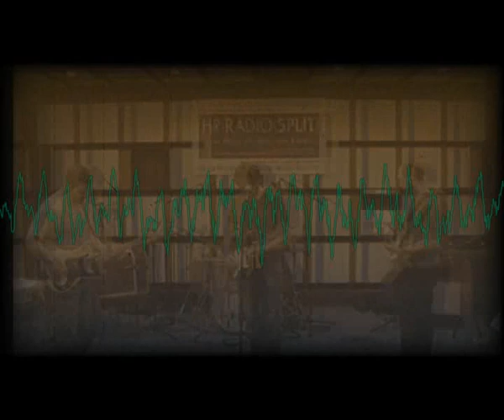Kundyak Mezhie - I'm the Devil live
Kundyak Mezhie performing live at Radio Split - DEMOBOX